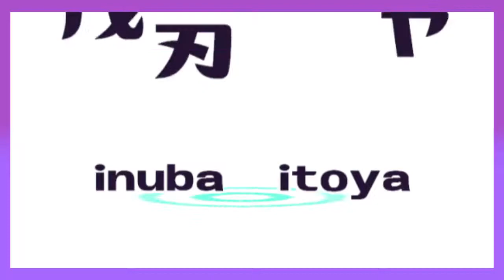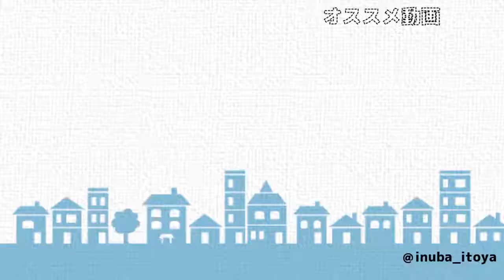【あんスタ】諸事情につき10連で天使をお迎えしたい…【Vtuber/戌刃イトヤ】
皆さんこんにちは戌刃(いぬば)イトヤです！
現在開催中の【スカウト！Branco】のガチャを10連のみ回してみました！

諸事情により今回は10連だけなんです…(詳しくは前回のシャッフルイベント)

戌刃イトヤ

マシュマロ(感想、質問等々はコチラまで)

スカウト！Branco